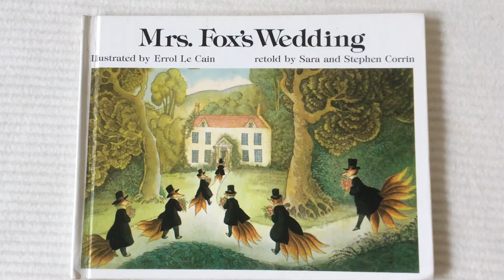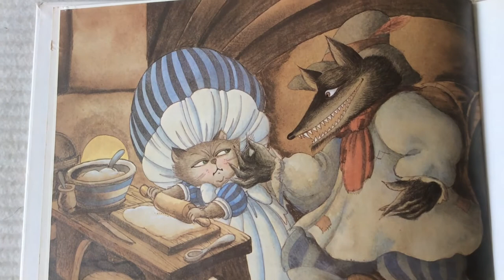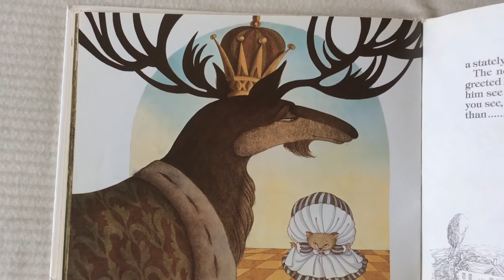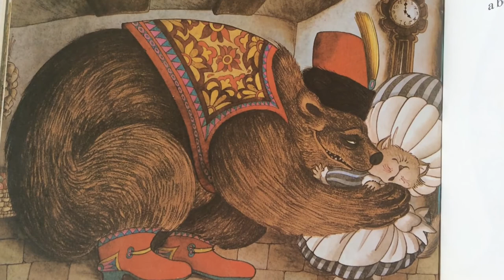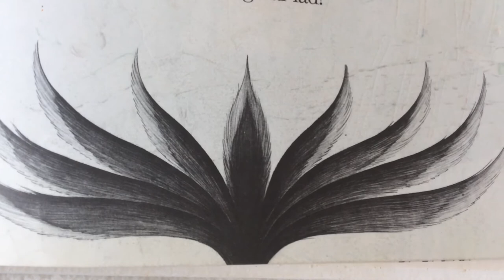Mrs Fox's Wedding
Mrs Fox's Wedding. 1980. Retold by Sara and Stephen Corrin. Illustrated by Errol le Cain.